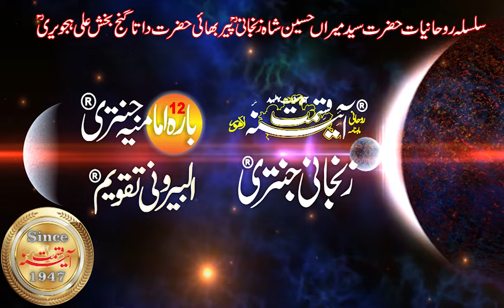Qaboliyat e dua ka waqt konsa | Ajka wazifa | Aj ka Isme azam | Astrologer Shah Zanjani